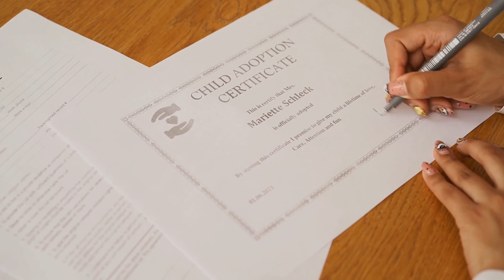L'histoire VRAIE de la POUPEE POSSEDEE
13ème case du calendrier de l'avent !

Et si je vous parlais d'histoires paranormales ? C'est parti pour un thread horreur de 2 histoires: une poupée possédée et une boite à musique hantée. Bonne flippe !